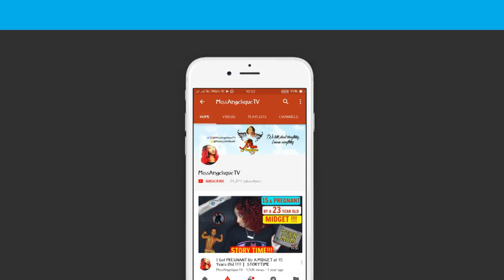MY BOYFRIEND CAUGHT ME WITH MY BABY DADDY THEN STOLE MY BED!!! | STORYTIME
READ ME ❗❗❗

Story times all month bitch :)